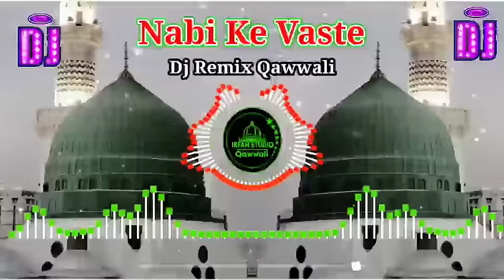Dj New Qawwali 2023 🔊 Nabi Ke Vaste Dj Remix qawwali 🎵 World Famous kavvali Dj Remix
dj New Qawwali 2023 🔊
Nabi Ke Vaste Dj Remix qawwali 🎵
World Famous kavvali Dj Remix 2023
2023 Dj Rimix Qawwali 🔊
Tere tukdo Pe palte Hai Khwaja Piya Dj Rimix 🎵
Khwaja Garib Nawaz Dj Qawwali 2023
KavvaliDJ Qawwali 2023 🔊
Khwaja Tere Karm ki Jarurat Hai DJ remix 👑
Khwaja Garib Nawaz 🎧
New DJ remix Kavvali
Khwaja Tere Karm ki Jarurat Hai DJ remix qawwali
Khwaja Tere Karm ki Jarurat Hai qawwali DJ remix
mere khwaja se Milne ki rut aayi DJ remix Kavvali
Hamara Khwaja Yahi kahi hai DJ kavvali
more Angana Moinuddin Aayo Re DJ remix qawwali
Aaj takdeer Sambhal Jaane Do DJ remix kavvali
Kripa Karo Khwaja Maharaja DJ mixing
Khwaja Tere Karam jarurat hai DJ mixing kavvali
Teri rahamaton Ka Dariya DJ mixing
use kya mitae duniya DJ mixing kavvali
Khwaja Garib Nawaz DJ Mein qawwali
Khwaja Garib Nawaz DJ mein kavvali 2023
KGN DJ mein kavvali
Humse Apni Bhi Jalte Hain Khwaja Piya DJ qawwali

Navi Ke Vaste Qawwali dj mai
2023 DJ mixing new kavvali
2002 ki DJ kavvali
Khwaja Garib Nawaz DJ qawwali
KGN DJ mixing kavvali
new, 2023 qawwali dj,
qawwali 2023 ka, qawwali 2023 ki,
qawwali 2023 ke, 2023 bangla qawwali,
2023 calendar qawwali, 2023 notun
qawwali, new qawwali 2023 ki,
muharram qawwali 2023,
new qawwali 2023 dj, best qawwali 2023,
ajmer qawwali 2023, khwaja ji qawwali,
khwaja ji qawwali dj, khwaja ji qawwali status,
khwaja ji qawwali ringtone, khwaja ji
qawwali new, khwaja ji qawwali song,
khwaja ji qawwali dj remix, khwaja ji
qawwali nusrat fateh ali khan, khwaja ji
qawwali more angna moinuddin,
khwaja ji qawwali junaid sultani, khwaja ji qawwali bass boosted, khwaja ji qawwali teri rehmato ka
dariya, khwaja ji qawwali dj remix status, khwaja ji qawwali whatsapp status,
khwaja garib nawaz qawwali dj,
khwaja garib nawaz qawwali new, khwaja garib nawaz qawwali live, khwaja garib nawaz
qawwali 2023, khwaja garib nawaz qawwali song,
khwaja garib nawaz qawwali video,
khwaja garib nawaz qawwali 2022,
khwaja garib nawaz qawwali ringtone,
khwaja garib nawaz qawwali dj remix,
nusrat fateh ali khan, khwaja garib nawaz qawwali  whatsapp status,
मालिक ने बनाए सारे ये दोनों जहां के नज़ारे dj qawwali
नबी के वास्ते, नबी के वास्ते dj remix qawwali
नबी के वास्ते, नबी के वास्ते dj qawwali